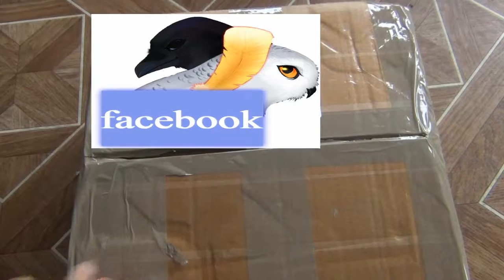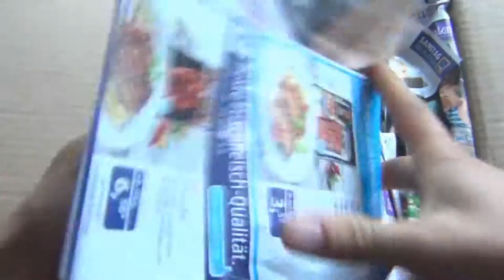Let's Unboxing #010 - Sony HDR-SR-7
Tja da hab ich wohl in der Aufnahme vergessen, dass der Gegenstand der Begierde in dem Titel steht... sowas dummes aber auch.
Wenn ihr gerne die Videoqualität sehen möchtet, so schrotet es in die Kommens